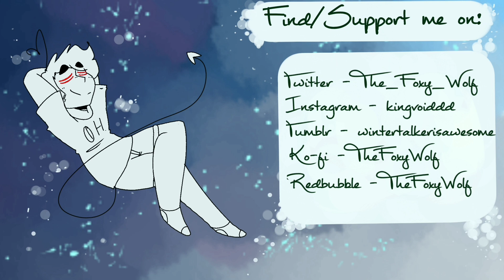Please Don't Bite (meme) (flash warning)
A simple meme, which even then was a bit of a struggle bc of dwindling storage space (clutches fists) until April i will have to deal with this.

And ofc it's me, my Persona Gil (he/him)